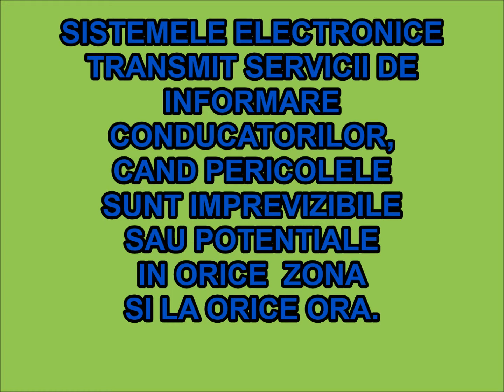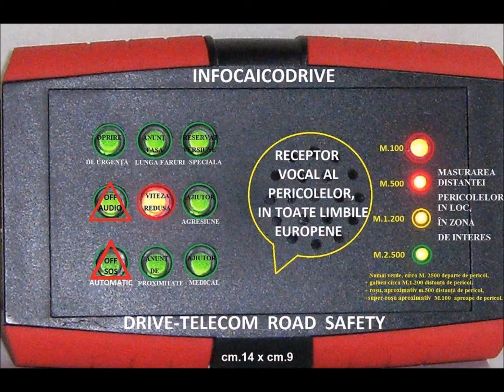PREVENIREA ACCIDENTELOR RUTIERE.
PREVENIREA ACCIDENTELOR RUTIERE DACĂ VOR FI INFORMAT ÎN TOATE CAZURILE DE PERICOL Sudden sau potențial, De asemenea, trebuie să știți, CUM METRI MANY TI SEPARATE DE LA PERICOL. VIZITA SITE-UL